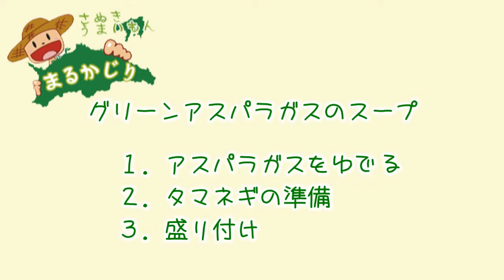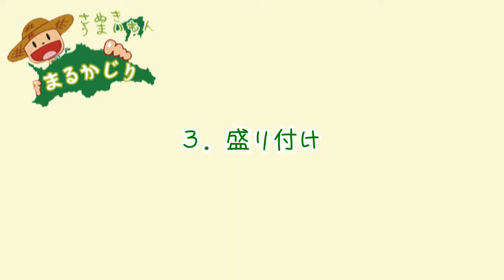グリーンアスパラガスのスープの作り方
さぬき　うまいもん　まるかじり
香川県産のおいしいグリーンアスパラガスを使ったかんたんな料理「グリーンアスパラガスのスープ」の作り方をご紹介します。